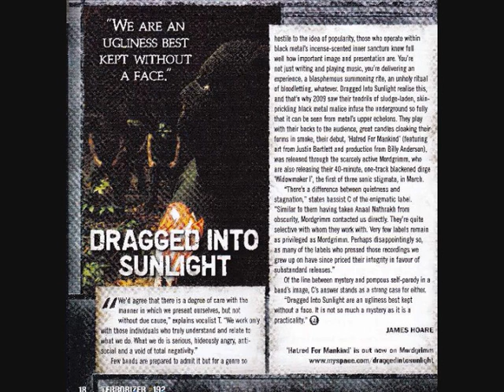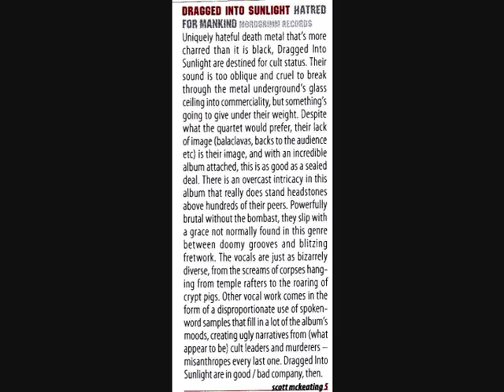DRAGGED INTO SUNLIGHT